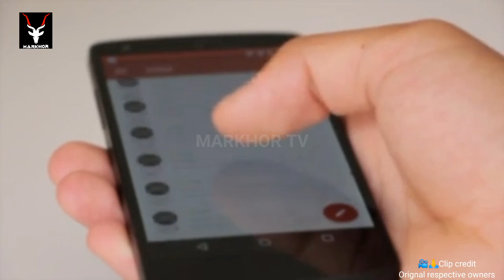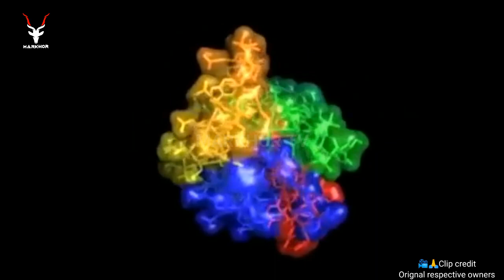8 | Amazing fact just five minuts ago | you never seen before | Markhor Tv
8 amazing fact in the world

in this video, I will tell you about the 8 most amazing fact  in the world
. The credit of the video clips used in this video goes to their original owners, with the help of which these videos are made.

warning!!!